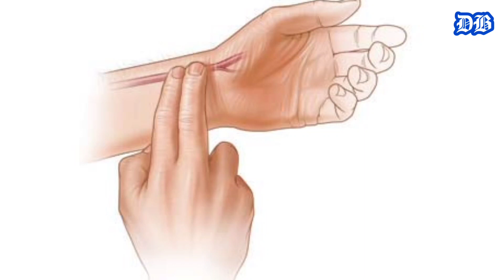Hamiləlikdə oğlan uşağının ƏLAMƏTLƏRİ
Hamiləlikdə oğlan uşaqlarının əlamətləri nələrdir?

Xalq arasında ana olacaq şəxslərin bəzi əlamətlərinin oğlan uşağına işarə etdiyinə dair inanclar vardır.

Bunlar aşağıdakılardır:

Aşağı nəbz (ürək döytüntüsü): Həkim yoxlanışında uşağınızın nəbzi 140-dan aşağıdırsa bu onun cinsiyyətinin oğlan olacağına işarədir;

Aşağı və sivri qarın: Uşağınız qarnınızda nisbətən aşağıdadırsa və qarnınız da sivri formalıdırsa;

Döşün ölçüsü: Hamiləlikdə süd kanalları açılmağa başladığı üçün döşlərdə böyümə görünür. Bu dövrdə sağ döşün soldakından daha böyük olması xalq arasında oğlan uşağının olacağı deməkdir;

İdrar rəngi: Hamiləlikdə idrar rənginin parlaq sarı rəngdə olması;

Yatış şəkli: Qadınlar hamiləlikdə sol tərəfə doğru yatırsa bu uşağın oğlan olacağı deməkdir;

Gur və parlaq saçlar: Qadınların hamiləlikdə daha gur və parlaq saçlara sahib olması da oğlan uşağı gözlədiyi deməkdir;

Duzlu yeməklər istəmək: Hamiləlikdə ürəyiniz tez-tez turşu kimi qidalar çəkirsə uşağın oğlan olma ehtimalı yüksəkdir.

Oğlan və qız uşaqlarının hamiləlik dövrünün fərqli olduğu illərdir xalq arasında qulaqdan-qulağa yayılıb. Elmdə bu sübut olunmasa da oğlanlar uşaqlarının hamiləliyinin qızlara nisbətən daha asan keçirildiyinə inanılır. Oğlan uşaqlarının ilk həftələrdə çox hərəkətli olmaması və səhər saatlarinda qadında bulantı və qusmaya səbəb olmaması bu inanışın səbəbləri olaraq göstərilir.